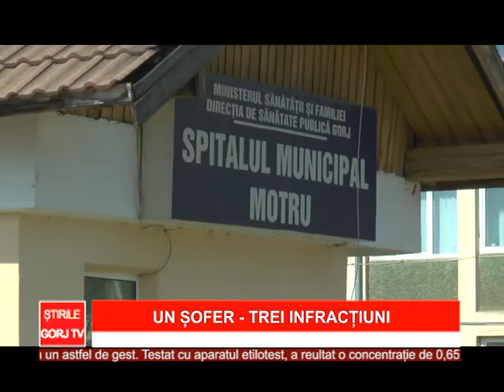UN SOFER TREI INFRACTIUNI